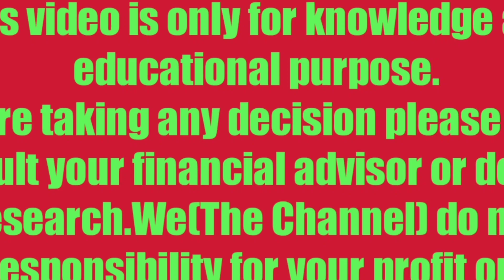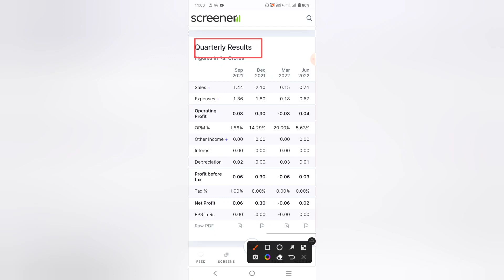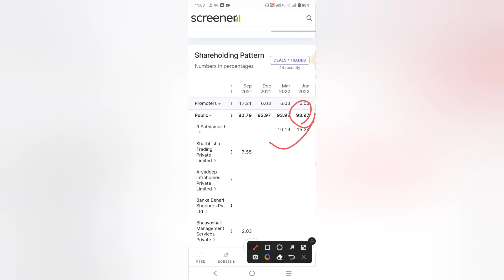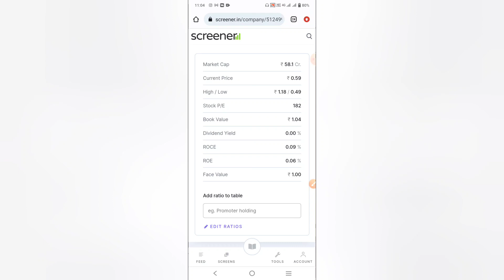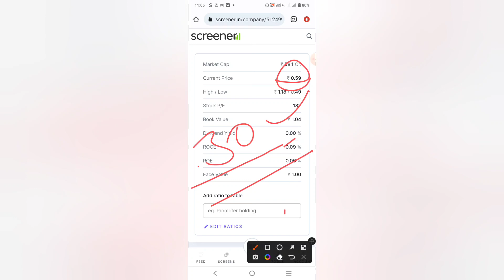🔴Shalimar Productions Ltd Stocks | Shalimar Productions Latest News | ShalimarProductions News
, penny stocks below 1. penny stocks below 5 rs, Shalimar Productions, shalimar production stock,
• Rakesh Jhunjhunwala Penny Stocks List
• How To Buy Penny Stocks Using Zerodha And Upstox
• Best Penny Stocks To Buy Right Now India

₹40 का शेयर मिल रहा है ₹0.22 मे debt free अब धमाका का नमूना देख लो indian infotech and software ltd
india infotech and software private limited share price target

Hello Guys

penny shares
penny share below 1 rs
penny share for long term
penny share 2021
penny share below 50 paise
penny stocks
penny stock
investment
under 1rs share
penny stock under 1rs debt free
penny stocks under 1rs
top crypto under 1 rs
penny stocks
penny stocks to buy nowv
penny stocks millionaire
penny stocks for long term
investment

investment
today penny stock
today penny stocks to buy for intraday
today penny stock list
today penny stock news
today penny share news
today penny stocks for intraday
today penny stocks future multibagger
today penny stocks below 1 rupee
saste share ki list 2022
saste share
saste share ki list 2021
saste share today
saste share kaun kaun se hain
saste share kaise kharide
saste share for intraday
saste share 2022
saste share kaise dhunde
saste share ki list